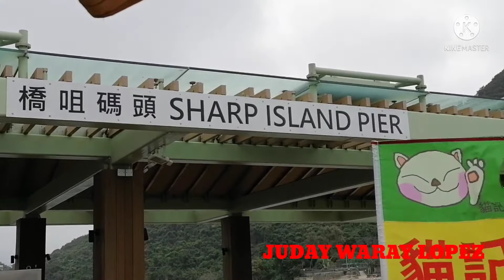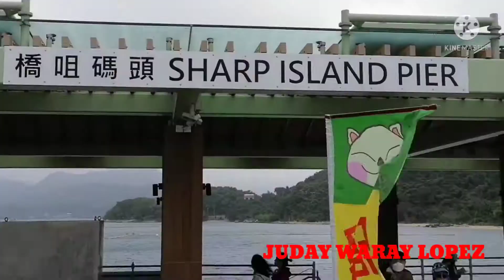SHARP ISLAND BEACH SAIKUNG HK